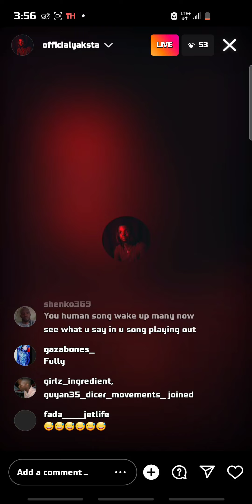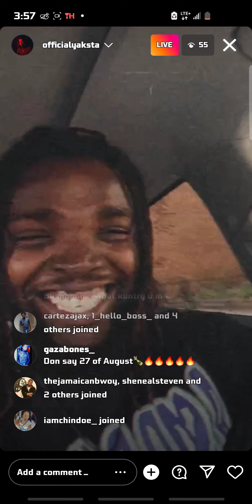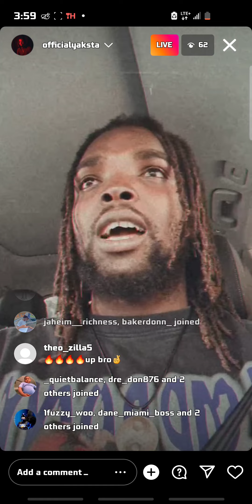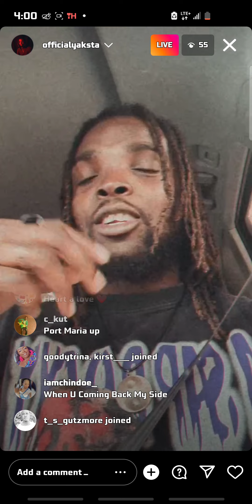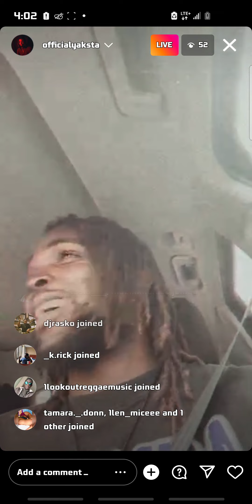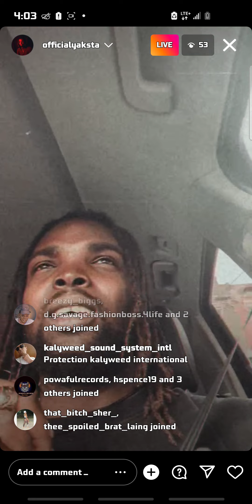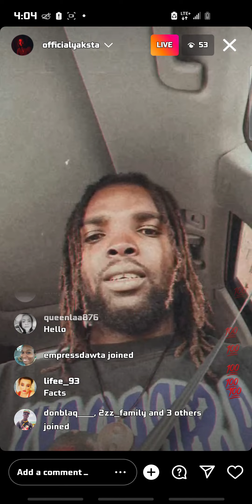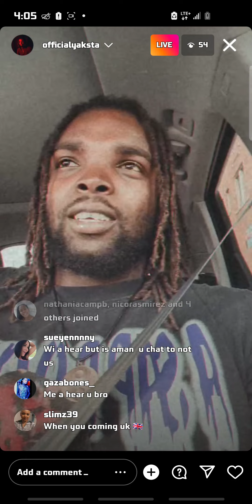Yakata went live and giving some good words of Inspiration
and share my channel continue to support
thanks
# Bush Lawd